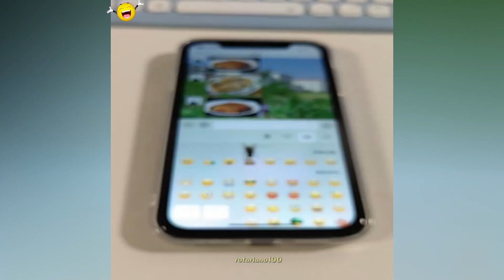Random Funny Videos |Try Not To Laugh Compilation | Cute People And Animals Doing Funny Things p22